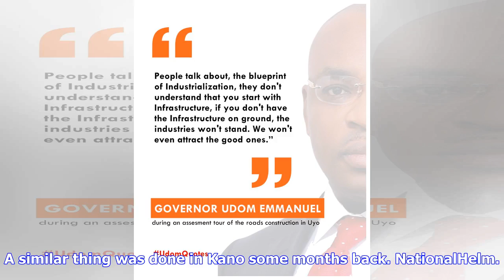Breaking News | Yobe Youths ‘Sweep Away’ Buhari’s Bad Omen After Visit (PHOTOS)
A group of youths in Yobe symbolically cast off the ”bad omen” brought to the state by President Muhammadu Buhari during his recent visit, when they engaged in sweeping and washing the streets of the state capital. President Muhammadu Buhari arrived in Yobe State on Wednesday, March 14, as part of his visit to states affected by Boko Haram attacks and herdsmen-farmers crisis. The president also met with parents of the abducted Dapchi schoolgirls, traditional rulers, and community leaders, among ...